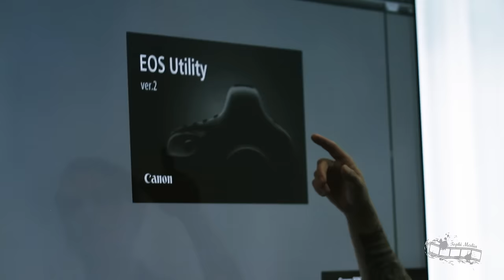Photo Summit Berlin 2015 - Patric Böttcher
Patric Böttcher LIVE bei Photo Summit Berlin!

Fotograf, Trainer und Dozent, Patric Böttcher war als Redner bei der Veranstaltung von Photo Summit und hat mehrere Vorträge gehalten!

Kamera: Hannah Mex
Schnitt: Niko Gindler